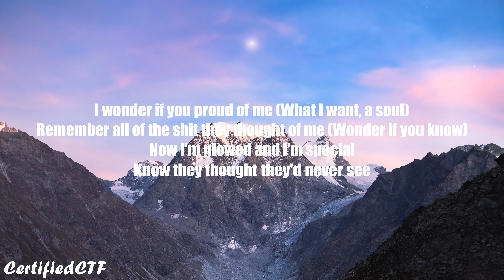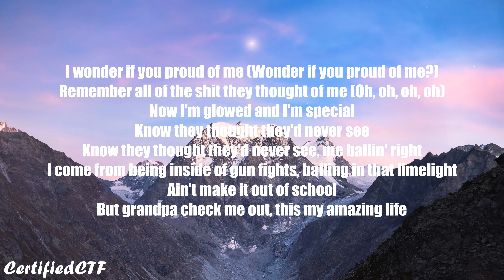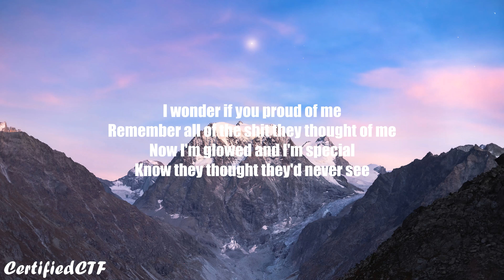YoungBoy Never Broke Again - Proud of Me (Lyric video)